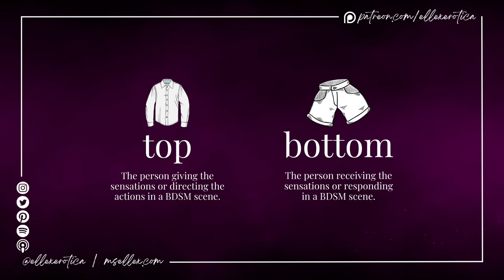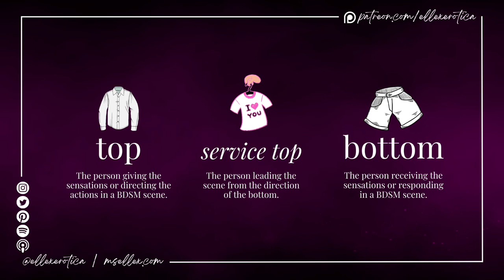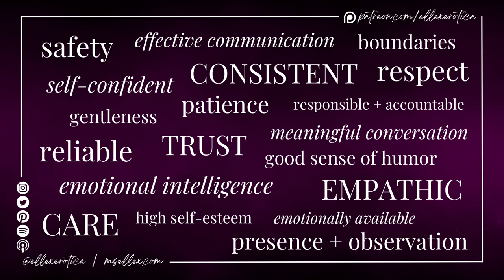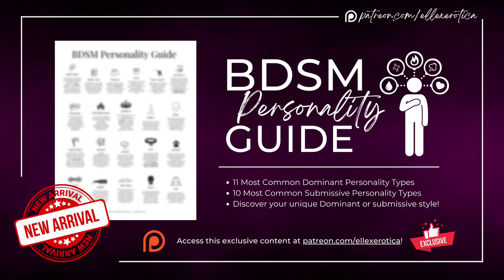BDSM Key Concepts: Domination vs. Topping | Ms. Elle X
If you or your partner are new to BDSM, it may surprise you to learn that not everyone who leads a scene is a Dominant, and not everyone who responds or receives in a scene considers themselves submissive. If you want to learn more, check out this video as I help you discover where you may land on the spectrum of BDSM roles, and what that means for your play!

(0:44) - BDSM Personality Guide
(1:29) - Defining a Top and a bottom.
(2:05) - Defining a Service Top.
(4:26) - The traits subs look for in Dominants.
(5:40) - The advantages of being a Top or bottom.